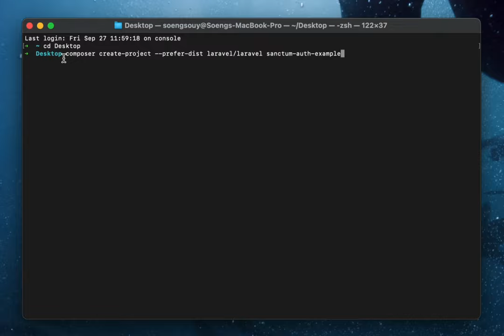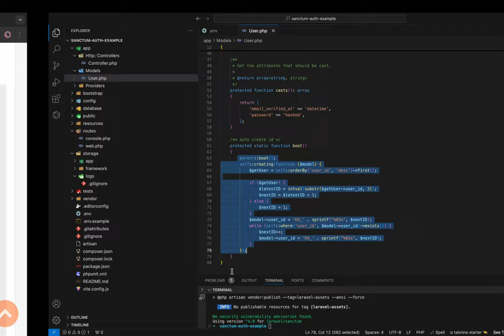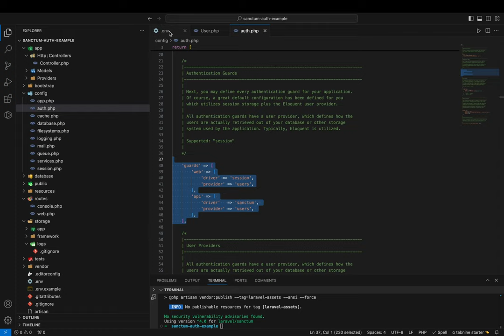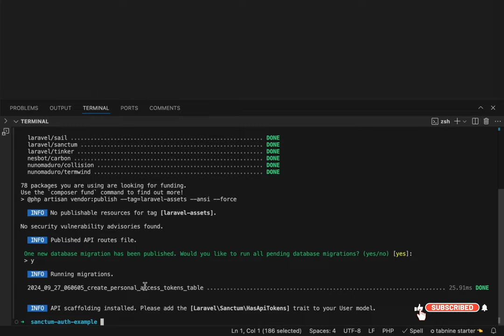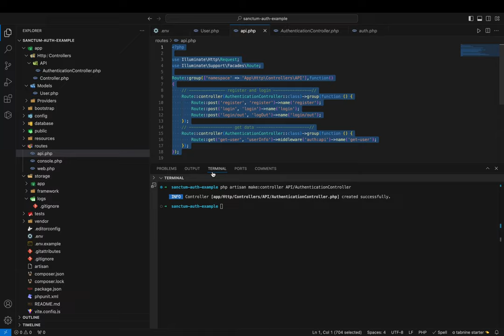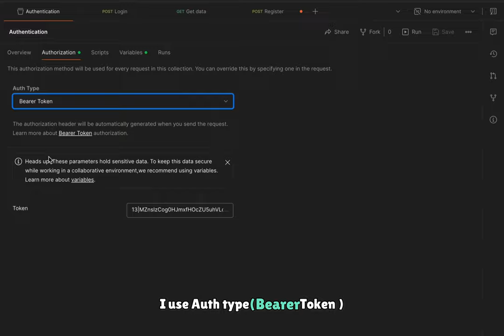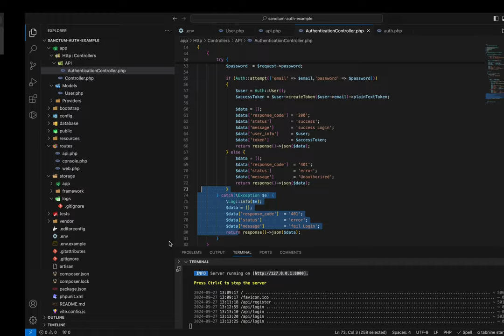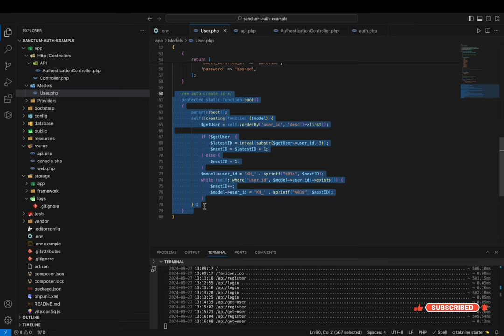Laravel 11 REST Authentication API Secrets Revealed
▸｜00:00:00｜Introduction
▸｜00:00:16｜Prerequisites:(Git,PHP,Composer,Web Server, Database and Postman)
▸｜00:00:29｜Step 1: Install Laravel and Create a New Project
▸｜00:01:25｜Step 2: Install Laravel Sanctum
▸｜00:01:48｜Step 3: Configure Sanctum
▸｜00:02:28｜Step 4: Add User Table
▸｜00:03:18｜Edit config/auth.php file and API driver
▸｜00:03:53｜Step 5: Set Up Database
▸｜00:04:38｜Step 6: Migrate Database
▸｜00:05:34｜Step 7: Install Route API
▸｜00:06:12｜Step 8: Create API Routes
▸｜00:06:44｜Step 9: Create Controller and Method
▸｜00:08:19｜Step 9: Testing
▸｜00:13:08｜𝗦𝘁𝗮𝗿𝗖𝗼𝗱𝗲𝗞𝗵 :) Thank you for being so supportive!
Follow Soeng Souy on:
Enjoying the content?
𝗦𝘁𝗮𝗿𝗖𝗼𝗱𝗲 𝗞𝗵 :) Thank you for being so supportive!